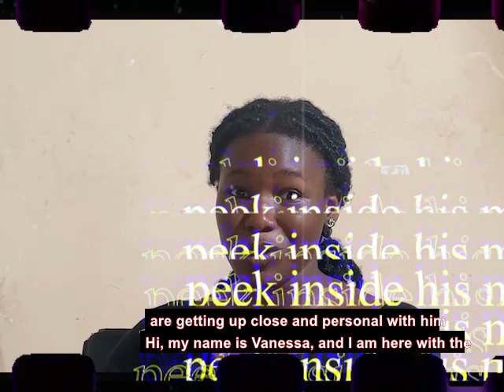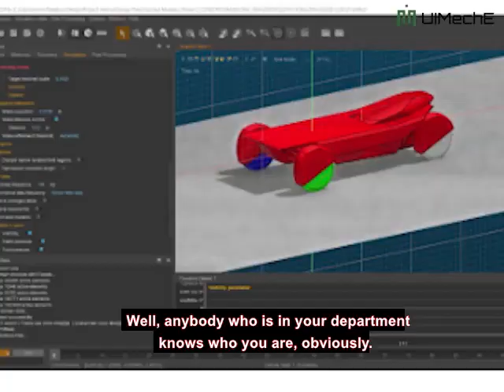Meet Erioluwa Morenikeji (Part 1)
President Erioluwa (2021/2022) had a few things to tell us about himself.

Join us for an insightful interview with Erioluwa, the esteemed ex-president of NiMechE-UI. Explore his leadership philosophy, the department's innovative initiatives, and gain valuable insights into the future of education. Don't miss this engaging conversation with a trailblazer in academia.